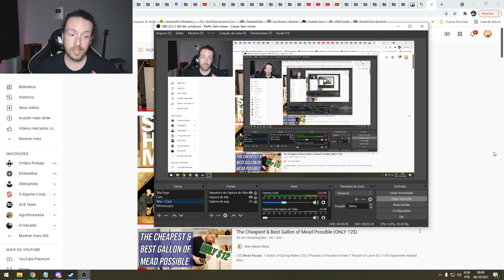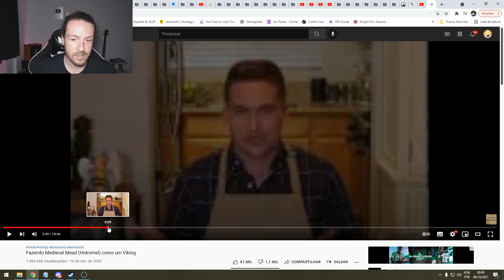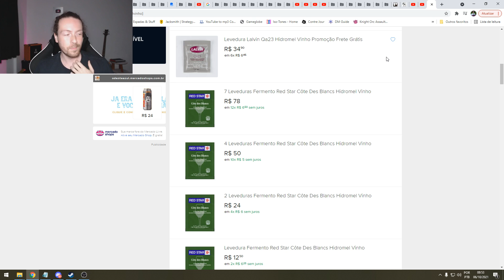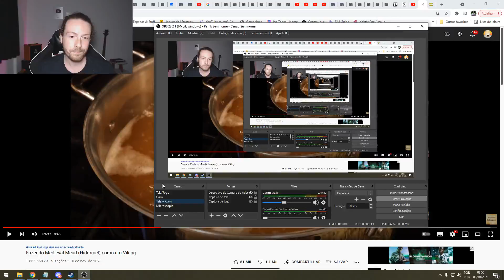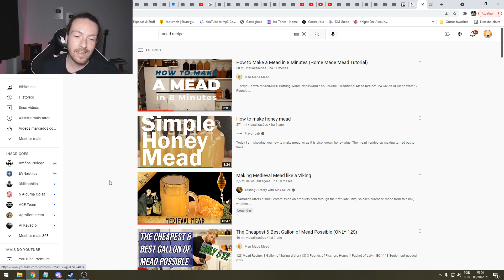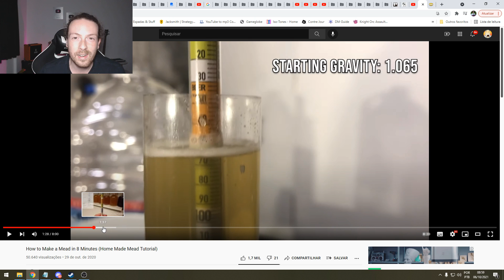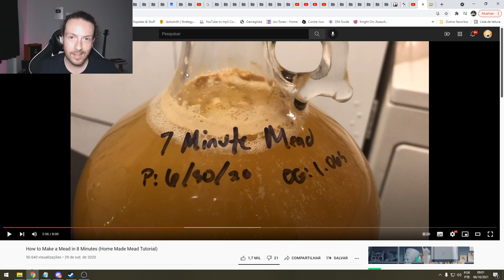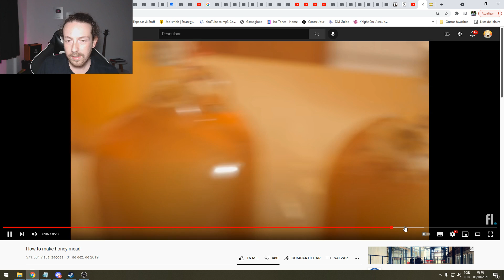Tentando fazer HIDROMEL